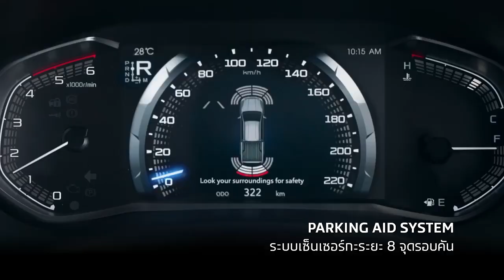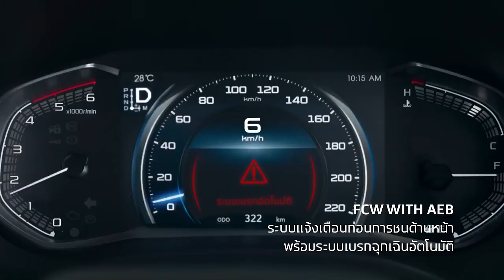Isuzu D-Max 2024 / ¡Tercera generación a la vista!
Este es el nuevo Isuzu D-Max, una pick up china que cuenta con una interesante variedad de motores. ¿Quieren saber más detalles de este producto? No se pierdan este video.